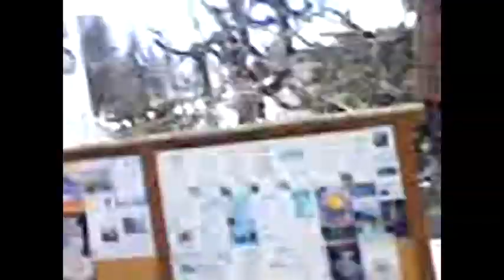movie Hero of a dream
This Power Metal oridinal tune was recorded and first playd in Thessaloniki. My respect to the Guys from "Diadem" Power metal group and alsow to the "Papazoglou" Studios in Kato Toumba Thessaloniki. I am looking forward in reproducing this tune along with  several others this year. Yannis Bello Apostolidis &  "Diadem" The video was complitly taken in Swiss Alps by Yannis